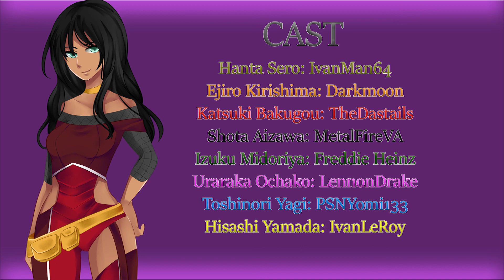Pineapple & Leather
Merry X-Mas and Happy New Year!
What a way to end the year than with a COMIC DUB!
Thanks to everyone who has been supporting me this past year, I can’t tell you guys how much I appreciate your help and input on everything that I’ve made.

As always, I want to shout-out to my comic artist, which today is Artistotel for letting me participate and doing his comics.

Always appreciate my Patrons:
Angelique de la Rouge
DemonGroceryStore
cobrawhiskeyyum
Presto Puma
Vexital24
Zimeization

And a special thanks to my voice actors.

If you can't do that, you can always leave a one-time donation to my PayPal/StreamLabs

♥ Eva